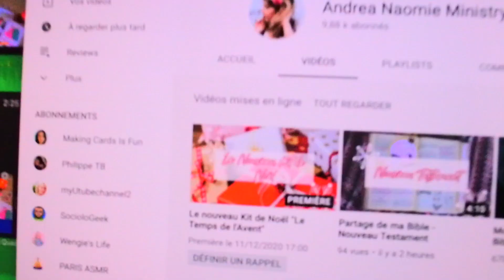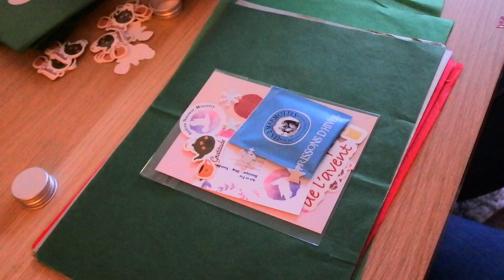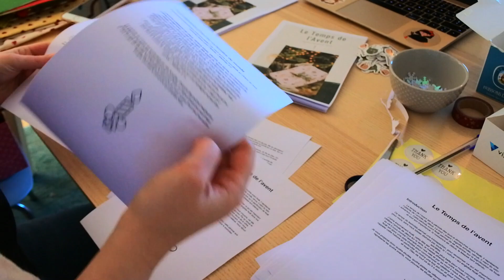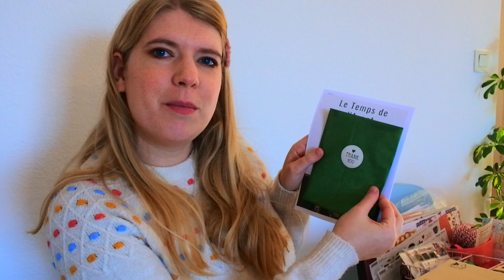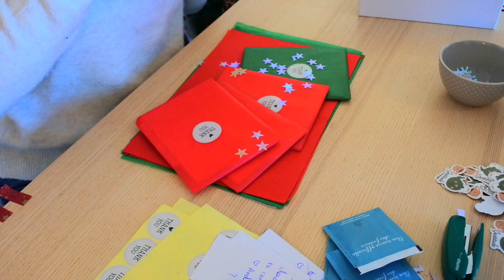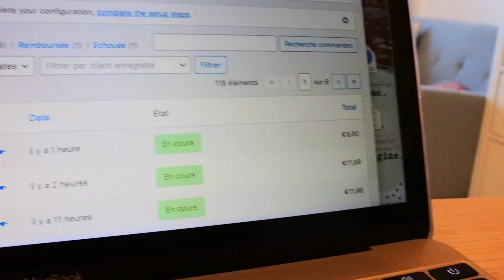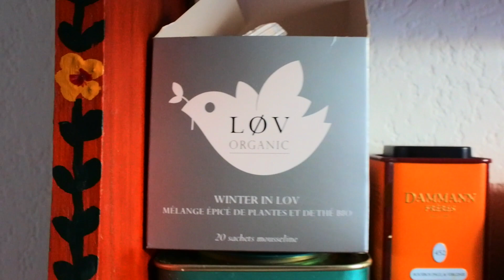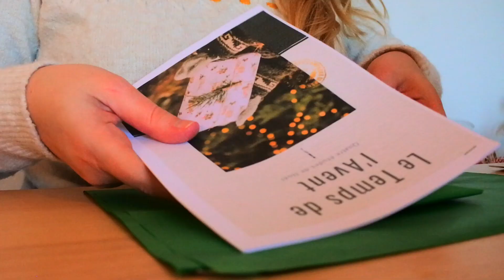Envoi des commandes🎁doutes et Happy Mail ☕ studiovlog 9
▶Ouvre "Afficher plus" pour toutes les infos et les liens
Je m'appelle Andréa et je suis artiste, auteure, créatrice de contenu
*repost cette vidéo a été filmé en 2020
Retrouve mon Livre et ma boutique en ligne (Papeterie, illustrations et Box de Foi créative) sur mon site:

▶Mon Materiel pour filmer et éditer
Appareil photo: Nikor1 Nikon
Montage: Imovie